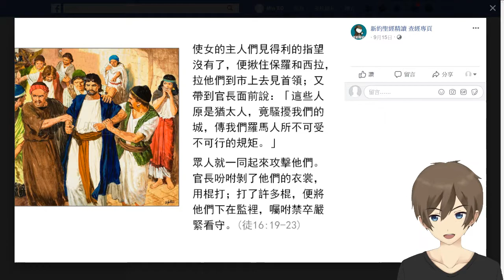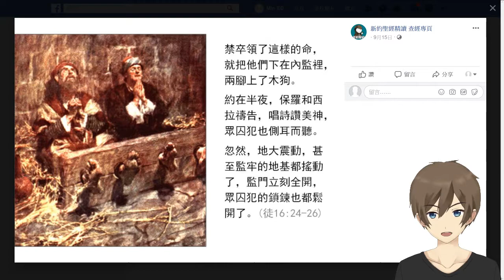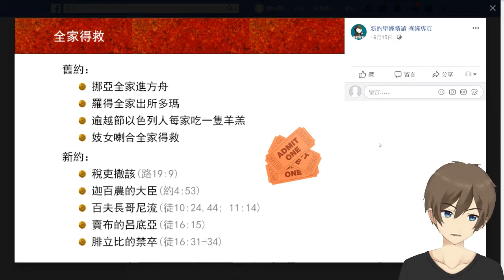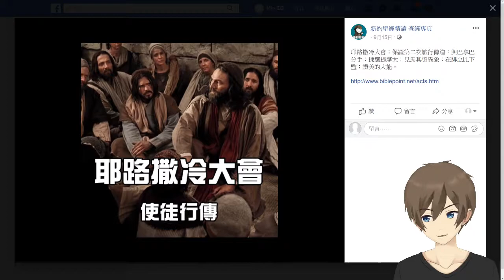[新約][使徒行傳][保羅篇][第二次宣教] #02 [ 腓立比 馬其頓 使徒行傳 聖經簡報站 導論 #15-16章 ]